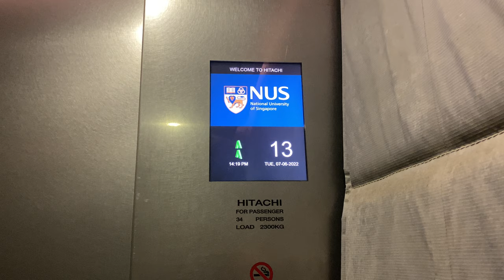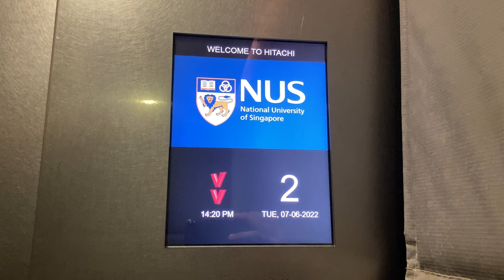HITACHI MR @ S9, National University of Singapore [SERVICE LIFT]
Looks like a custom-specification Hitachi. Even welcomes me to this custom-specification Hitachi! (Welcome to Hitachi, folks!)

Serves Lower Roof floor (in red), presumably where the machine room of all the passenger lifts are.

NUS decided to rebuild Block S9. They went ahead and wiped out a Fujitec EXDN and replaced it with a much taller building, stilled name S9 but is named 'Wet Science Building'.

105 m/min is actually a more reasonable speed for a service lift with a large capacity of 2300 kg, but not for the passenger lifts!!!